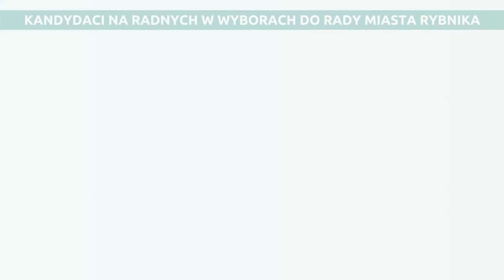Spot wyborczy Robert Przybysławski- [CAMeleon Film Studio]